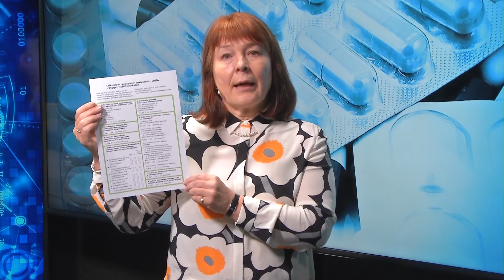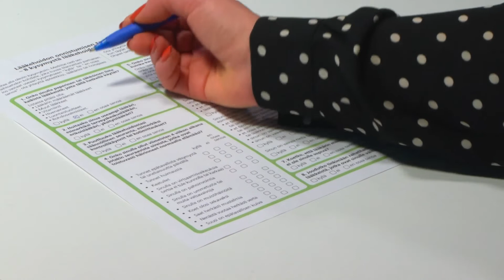Lääkehoidon onnistumisen tarkistuslista LOTTA